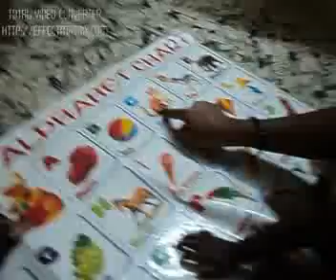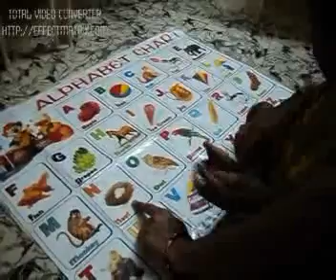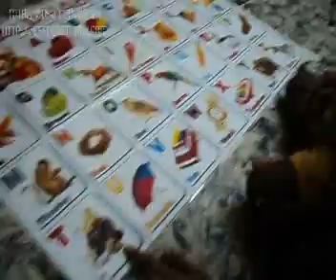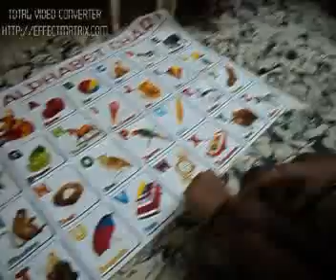Harish Ashokkumar 2 years old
he likes to see pictures and their names